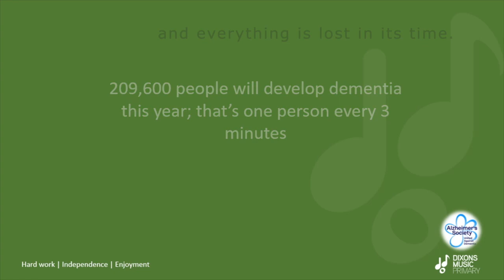Remember Me DMP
Recorded by DMP Young Voices for The Alzheimer's Society.